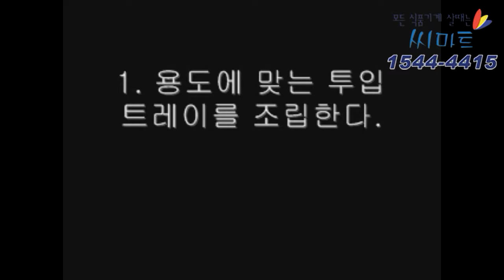탕파절단기 / 씨마트 1544-4415